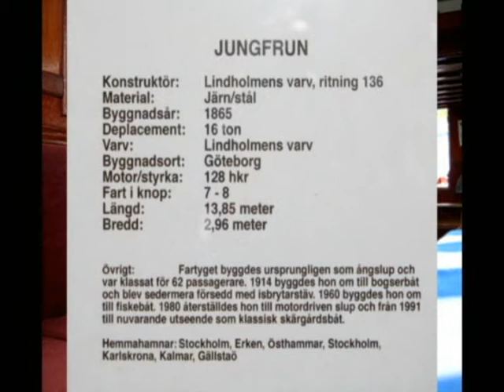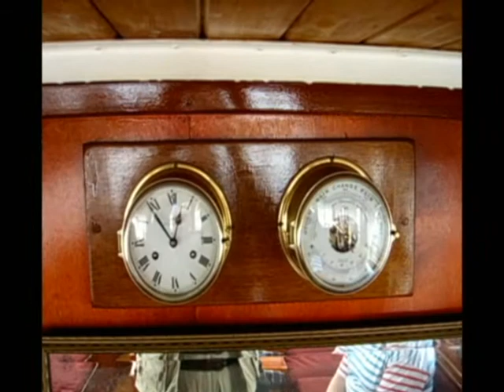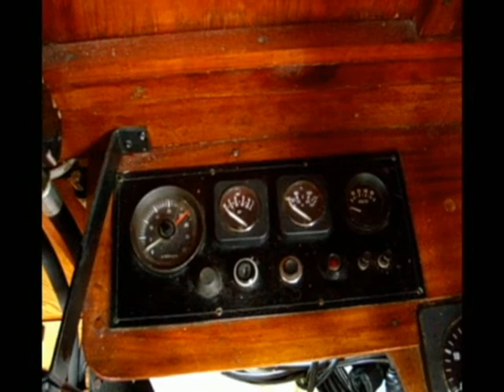Jungfrun av Jungfrusund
Jungfrun är ett av Bo A Bergström pietetsfullt renoverat fartyg, byggt 1865 på Lindholmens Varv i Göteborg. En skärgårdsbåt i den mindre klassen och en riktig skönhet. Videon är inspelad helt utan förberedelser (den 11 juli 2008) och med enklast tänkbara utrustning, en "stillbilds" digitalkamera. Den ses bäst i en lite mindre skärmbildsstorlek.
Jungfrun har sedan dess fått en ny hemmahamn vid Torpshammars Herrgård i Ånge kommun och därför begåvats med ett L, Ljungfrun av Torpshammar.
Den 2 april 2015 tog skeppare Bo Alvar Bergström av sig kaptensmössan för den allra sista gången.
En videoproduktion av Fotograf Gunnar Fahlström.